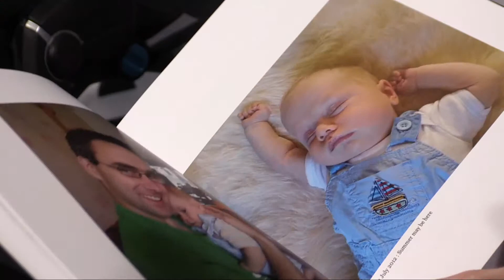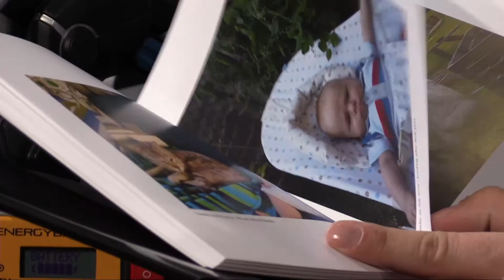CES 2015: Polaroid Blipfoto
Live from CES 2015! Joe Tree, CEO of Polaroid Blipfoto, joins us on the BeTerrific CES 2015 Live Stage to talk about the unique Polaroid Blipfoto platform, a social network which allows users to build a daily photo journal of their lives!